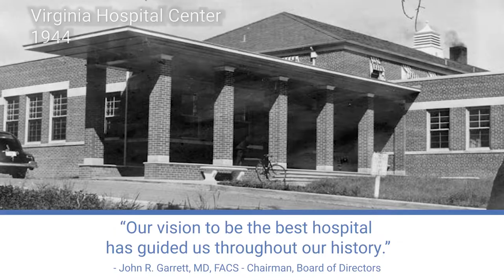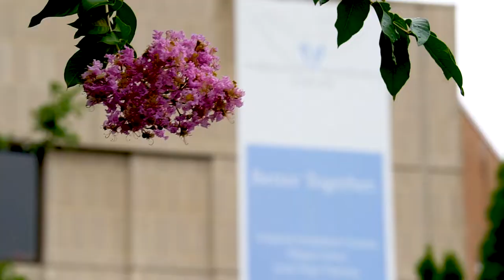Virginia Hospital Center, Arlington, VA